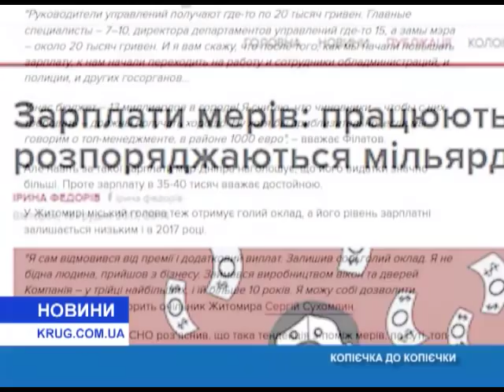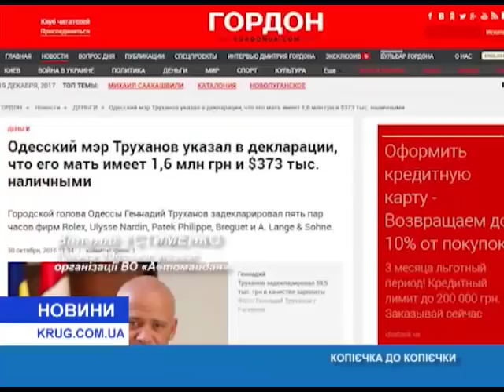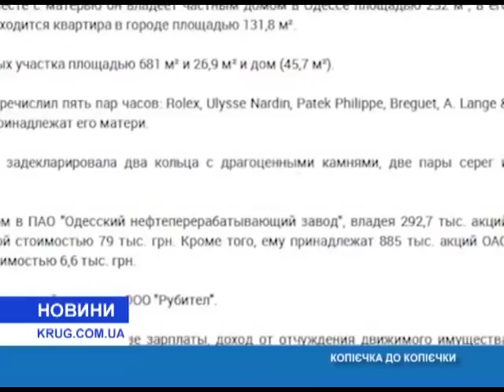Новости(укр.) от 19.12.2017